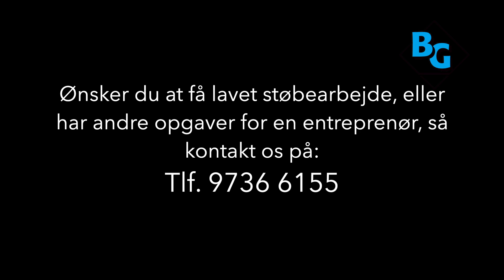Støbning af foderbord